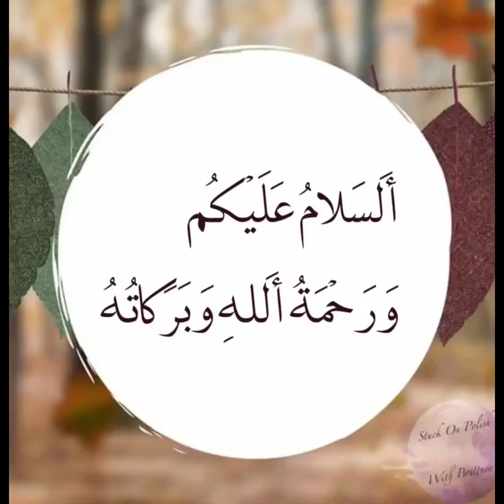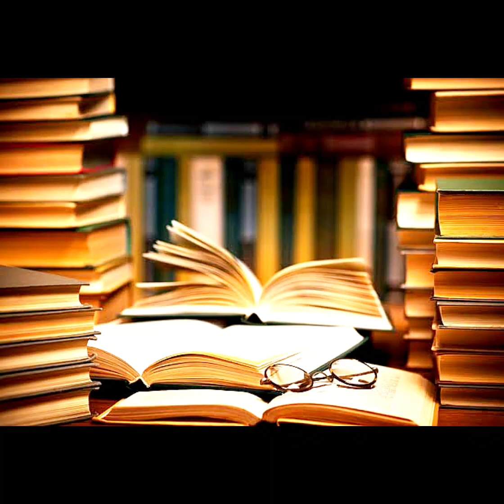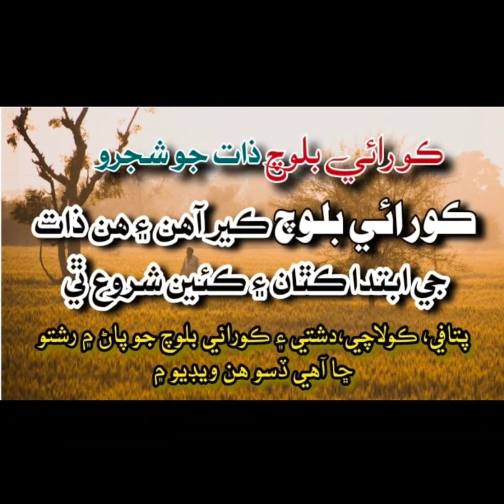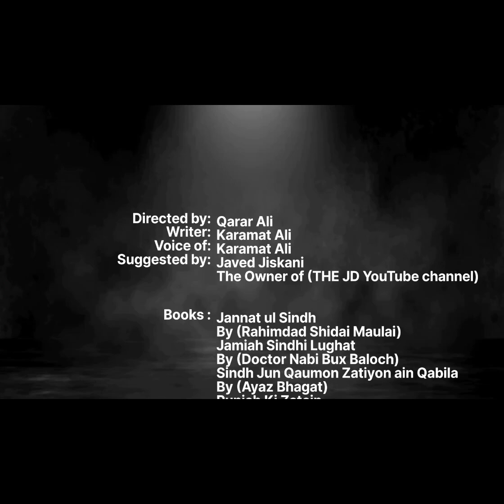History of Solangi caste | Solangi caste ki tarekh | who is Solangi @ 180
History of Solangi caste.
Who is Solangi.
Solangi kon hai.
Solangi zaat ki tarekh.
Sindh caste Solangi ki tarekh.

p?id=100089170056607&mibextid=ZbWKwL